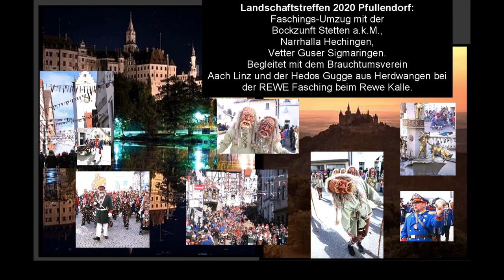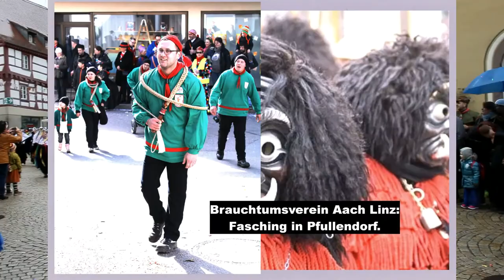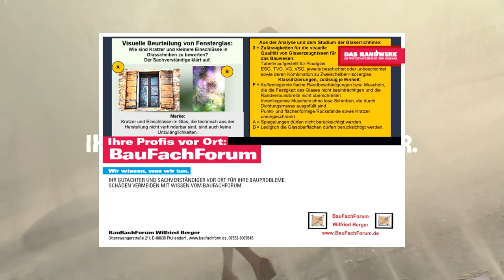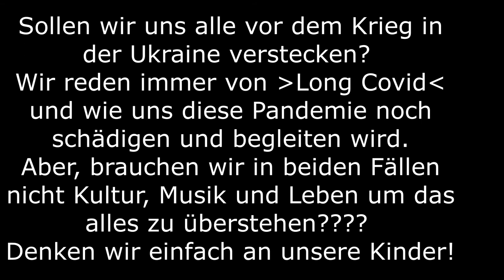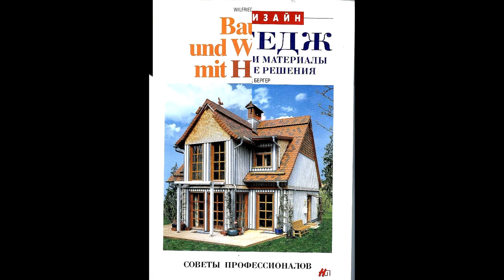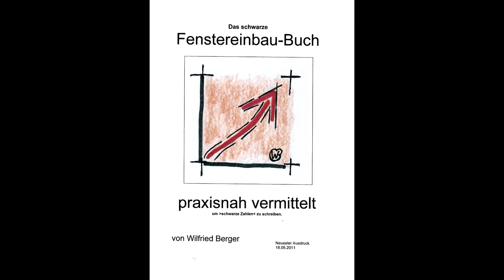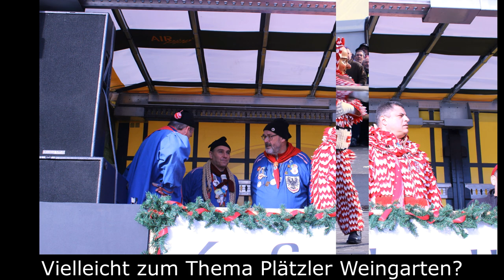BauFachForum, Fasnet, Bockzunft Stetten, Narrhalla, Hechingen, Sigmaringen, Hedo Gugge, Rewe Kalle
Bockzunft, Geiß, Schafe, Johann Jakob Schäufele, Hudelann, Schmotziger Donnschtig, Fasnet, Fasching, alemannische Fasnacht. Markt, Stetten.

Corona ist auch für uns Handwerker eine bescheidene Zeit.
Und jetzt auch noch der Ukraine-Krieg bei dem die Gefahr eines 3. Weltkrieges droht.
Aber, nicht nur wir Betriebe leiden unter Corona-Auflagen.
Den größten Schmerz tragen unsere Kinder in den Kindergärten und Schulen.
Masken im Unterricht, aber keine Masken zur  Faschingszeit. Eine Situation, bei der sich der Bürger Gedanken darüber macht, ob unsere Kinder, der Spielball der Politiker zu Ihrer Präsenz und deren Widerwahl auf Kosten unserer Kinder gilt.

Das BauFachForum versucht hier aus der Pandemie 2020 ein wenig Freude mit Videos vom Landschaftstreffen 2020 aus Pfullendorf zu machen.
Unser heutiges Thema sind die Bockzunft Stetten, Narrhalla Hechingen, Butzenzunft Hirrlingen, Vetter Guser Sigmaringen, die eine tolle Darbietung gemacht haben. Begleitet von der Herdwanger Gugge, den Hedos die Ihr ja schon kennt.
Wir dürfen trotz Corona und Krieg nicht unsere Kultur verlieren.
Euch allen vielen Dank, dass wir im 3. Corona-Jahr noch ein wenig Fasnet aufzeigen können.

Thema heute:
Warum sind in Stetten Schafe in der Narrenzunft?
Stetten am kalten Markt:
Mythen und Sagen handeln um den Ursprung der Namensursprung. Allerdings, wenn ein Bundeswehrsoldat aus dem Süden Deutschlands den Stellungsbefehl nach Stetten auf den Truppenübungsplatz bekommt, nimmt er in seinen Rucksack zur Sicherheit eine Mütze und warme Wollsocken mit. So verbreitet die Sage von Stetten am kalten Markt bereits bei unseren abgehärteten Soldaten Angst und Schrecken und es wird scherzhaft von Stetten am kalten Arsch gesprochen.

Kalten Markt um 1907:
Aus alemannischer Zeit, was dann wieder schön in die alemannische Fasnet passt.
Die Geschichte der Schafe:
Diese rührte mit Stetten am kalten Markt daher, dass die Sage besagt, dass mitten im Juni eine Geiß auf dem Marktplatz von Stetten erfroren sei. Und somit die Namensgebung neuzeitlich entstanden ist.
Dass es sich dabei um eine weibliche Ziege handelt, und diese tatsächlich erfroren sein, ist eine Mär. Nachvollziehbar ist, dass der Ziegen-Besitzer ein krankes Tier auf dem Markt angeboten hat. Die Stettner Narrenzunft hat diese Geschichte dann mit der Bockzunft eingegliedert und aus der Ziege Schafe gemacht.
Nur der Stettner Narrenmarsch heißt nicht nur Bockmarsch, sondern auch
Johann-Jakob-Schäufele-Marsch.
Wer war Johann Jakob Schäufele?
Er stellt eine typische Figur der Stettner Fasnet dar. Er war so wie man das in jedem Ort hat, der Schalk und das Original von Stetten. Er war Maler und wie es in alter Zeit es auch noch gab, Barbier und soll vor ca. 100 Jahren Stetten belustigt haben. Sein Original wurde dann in der Stettner Fasnet als Narrenmarsch verewigt. Bezeichnet wird er auch bei den Heuberger als Bockmarsch. Wer den Text dazu gemacht hat ist heute nicht mehr bekannt:
Einfach nur alemannisch närrisch:
Johann Jakob Schäufele, Moler und Barbier,
moltr nit no sauftr doch, dr Johann Jakob Schäufele,
Neuerdings singt man noch diesen Vers dazu:
Joh, z’Stetta uffm kalta Markt, do kaufi mir a Wuscht,
a Fasnetsküechle für mein Schatz und lösch mein graossa Duscht.

Das Lied zeigt auf, dass der Johan Jakob Schäufele dem Most und der Schnapsflasche näher war, wie dem Malerpinsel. Daher auch die Schnapsflasche in der Hosentasche, die allerdings nur wenn er mit dem Hudelann am Schmotzigen Dunnschteg mit diesem das Gschwätz vum Johr dem Volk vorträgt. Das Gschwätz vum Johr ist wie sonst üblich als Narrenblättle bekannt.

Viel Spaß mit den Zünften beim Landschafts-Treffen 2020 in Pfullendorf auf dem Brunnenplatz.

Euer Bauschadensanalytiker
Wilfried Berger

Link zur Veranstaltungsseite vom BauFachForum:
Linzgau Bilder Biker Days 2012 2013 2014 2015 Mallorca Party Seepark 6 Südkurier Baden Württemberg Städte Test Pfullendorf Veranstaltungen Events Rathaus Einkaufen Leben Essen Trinken Vereine (baufachforum.de)

Gruß aus Pfullendorf
Euer Bauschadensanalytiker
Wilfried Berger
Spannende Links zum Thema:
Verpasst kein spannendes Video vom BauFachForum mehr:
Werdet einfach Follower: